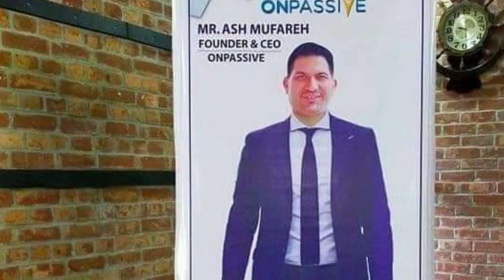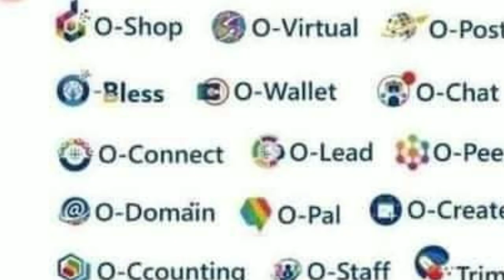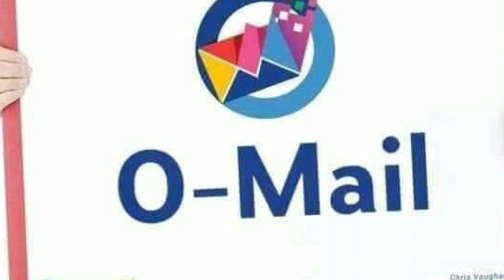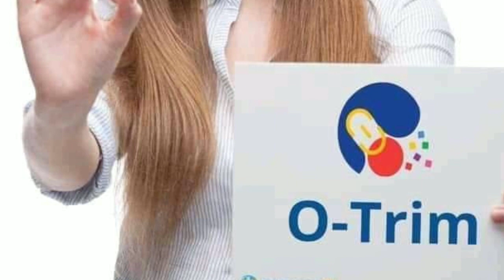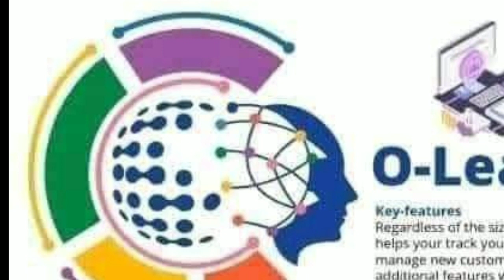Where is Dinesh Jassi | Onpassive O-Tracker O-Staff O-Connect | ofounders Game changer